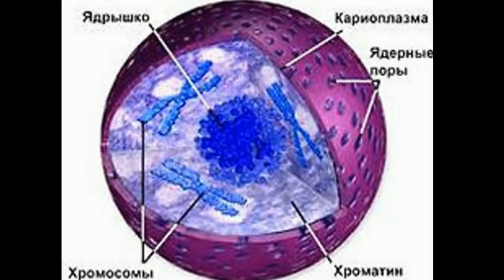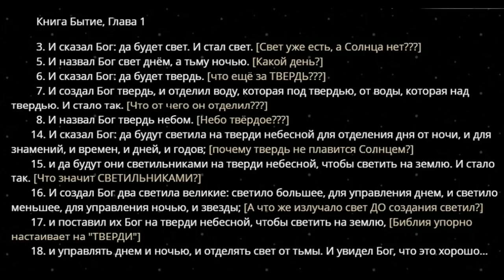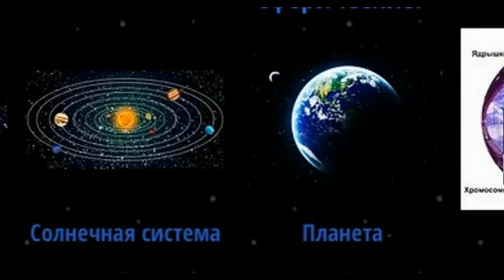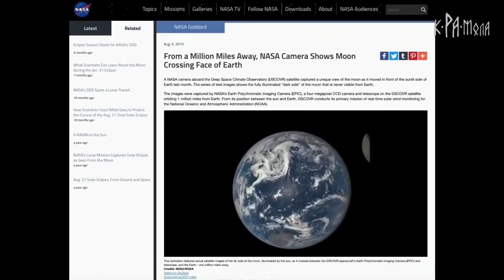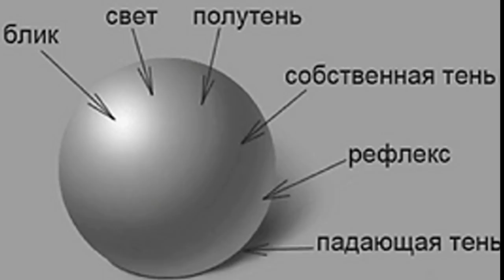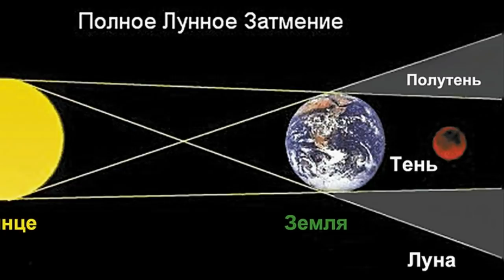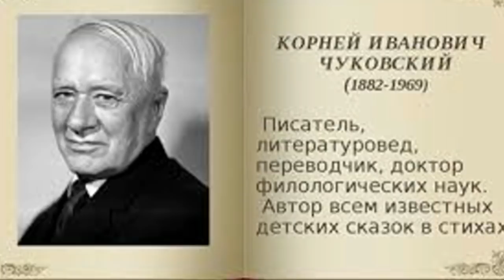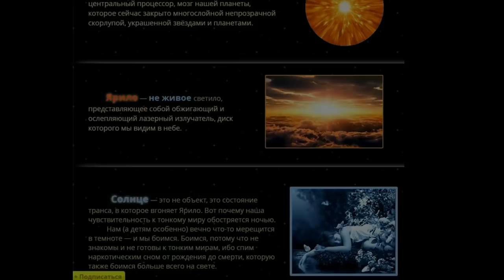Фантастика или реальность?